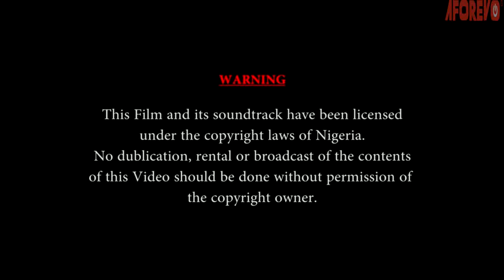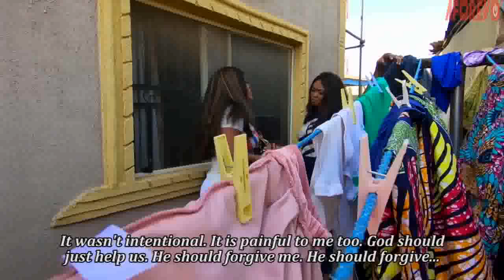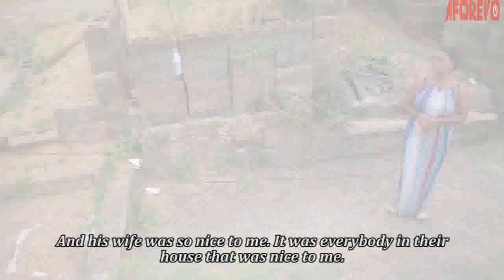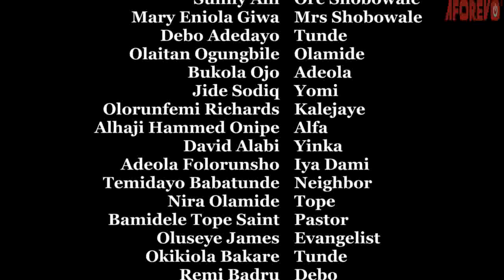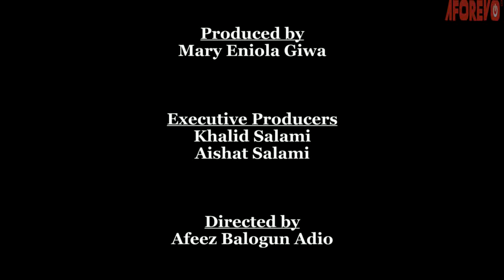IKA NI OKO MI :LATEST 2024 NEW RELEASE YORUBA MOVIE STARRING ITELE D ICON, BIOLA ADEBAYO